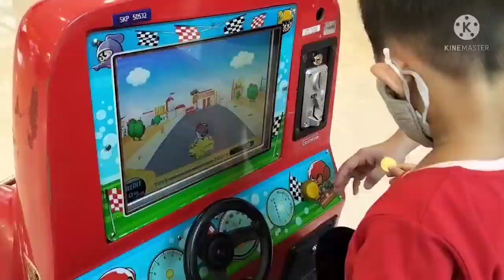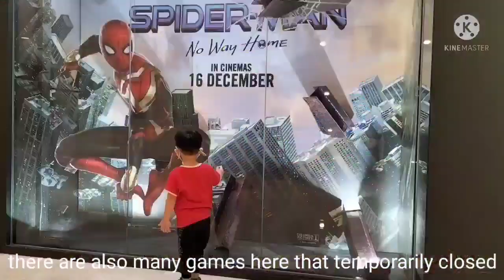Weekend indoor activities for kids at curve mall